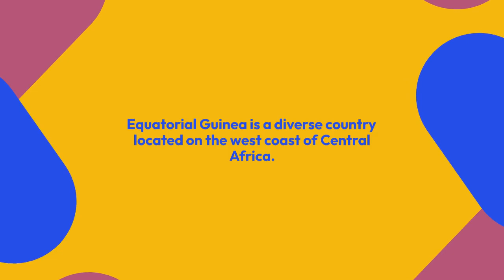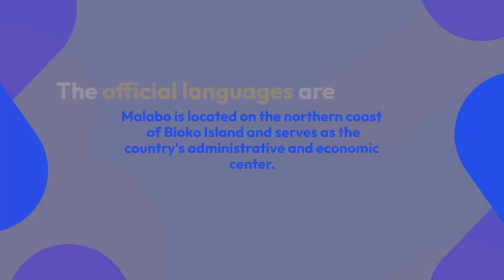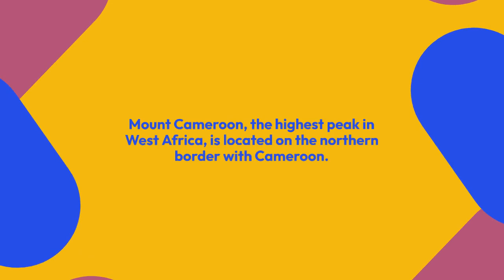TOP FACTS ABOUT EQUATORIAL GUINEA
Location: Equatorial Guinea is a country located on the west coast of Central Africa. It is bordered by Cameroon to the north and Gabon to the east and south, with the Gulf of Guinea to the west.

Capital and Largest City: The capital and largest city of Equatorial Guinea is Malabo. It is located on the northern coast of Bioko Island and serves as the country's administrative and economic center.

Official Languages: The official languages of Equatorial Guinea are Spanish, French, and Portuguese. Spanish is the most widely spoken language and serves as the primary language of education, government, and business.

Ethnic Diversity: Equatorial Guinea is a diverse country with various ethnic groups. The major ethnic groups include the Fang, Bubi, Ndowe, and Annobonese. Each group has its own distinct languages, traditions, and cultural practices.

Independence: Equatorial Guinea gained independence from Spain on October 12, 1968. It was the first Spanish colony in Sub-Saharan Africa to achieve independence.

Oil Industry: Equatorial Guinea is one of the largest oil producers in Sub-Saharan Africa. The discovery of significant oil reserves in the 1990s transformed the country's economy. Oil exports contribute significantly to the national GDP and government revenue.

President Teodoro Obiang Nguema Mbasogo: Since August 1979, Equatorial Guinea has been under the rule of President Teodoro Obiang Nguema Mbasogo. He is one of the longest-serving presidents in the world, and his leadership has been a subject of both praise and criticism.

Bioko Island: Bioko Island is the largest island in Equatorial Guinea and is home to the capital city, Malabo. It is known for its rich biodiversity, including unique plant and animal species. The island is also a popular tourist destination.

Mount Cameroon: Equatorial Guinea shares its northern border with Cameroon, which is home to Mount Cameroon, the highest peak in West Africa. The mountain is an active volcano and attracts hikers and nature enthusiasts from around the world.

Human Rights Concerns: Equatorial Guinea has faced criticism from international human rights organizations for its poor human rights record, including restrictions on freedom of expression, political repression, and corruption. Efforts have been made to address these issues, but challenges remain.

CREDITS
CHATGPT
LUMEN5